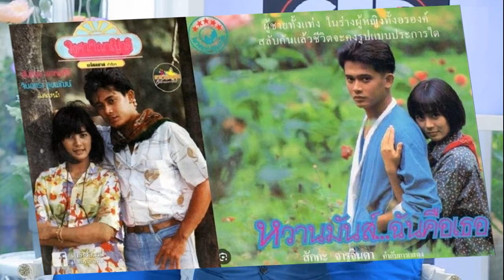ผมผิดเอง สันติสุข เผยเหตุเลิก จินตหรา เพราะ ทุกวันนี้ยังคิดว่าเป็นแฟนกัน พระทักจนเมียเดือด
ผมผิดเอง สันติสุข เผยเหตุเลิก จินตหรา เพราะอะไรไม่ได้พาเขาไปถึงที่สุด ทุกวันนี้คนยังคิดว่าเป็นแฟนกัน พระทักจนเมียเดือด
หนุ่ม – สันติสุข พรหมศิริ เปิดใจเรื่องราวความรักในรายการ Club Friday Show ตอนหนึ่งเล่าถึงความรักกับนางเอกคู่ขวัญ แหม่ม – จินตหรา สุขพัฒน์ จากคู่ขวัญกลายเป็นคู่จริงตอนไหน
เป็นคู่ขวัญกันที่ชัดเจนที่สุดจากภาพยนตร์เรื่อง หวานมันส์ฉันคือเธอ (พิธีกร : แล้วจากคู่ขวัญตอนที่เริ่มอยากจะกลายเป็นคู่จริงตอนไหน) ผ่านไปหลายเรื่อง ก็ทำงานด้วยกัน อาจจะด้วยความใกล้ชิด ความผูกพัน

น่าจะเริ่มมีใจกันตอนเรื่องหวานมันส์ฉันคือเธอ เพราะมันสนิทกันมาก แล้วต้องเล่นสลับร่าง สลับวิญญาณกันด้วย ตอนนั้นอยู่ด้วยกันทุกวัน เป็นเวลาเกือบครึ่งปี ไม่ได้กลับบ้านเลย
คู่ขวัญรักกันจริงคนจะฟิน สันติสุข ตอบว่า แฟนคลับอาจจะชอบ แต่มุมมองค่าย ทางไฟว์สตาร์ ถ้าเกิดเป็นแฟนกัน แล้วต้องไปเล่นกับคนอื่น เดี๋ยวคนจะไม่รับ เดี๋ยวทำธุรกิจหนังเสียหาย

ถามว่าต้องทำยังไงแอบคบกัน สันติสุข เล่าว่า ด้วยการไปไหนมาไหน ด้วยกัน ไม่มีปัญหาอยู่แล้ว จะมีพี่สมเกียรติ ผู้จัดการ ของแหม่มตอนนั้นจะเป็นพี่กอบสุข ไปไหนจะไปด้วยกัน 4 คน

มีโอกาสอยู่ด้วยกันสองต่อสองน้อยมาก แต่ไม่ได้พูดเลยนะ อาจเป็นด้วยว่าเล่นหนัง มันพูดกันเยอะแล้วไง จะพูดแล้วเหมือนเขินๆ เราจะพูดดีไหม แต่ว่าการกระทำเขาก็รู้แล้วแหละ พี่หนุ่มเขามีใจ
ที่ชัดเจนเอาซาวด์เบาว์เพลงหนึ่งมิตรชิดใกล้ไปใส่หูเขา ตอนหลังไปโชว์ตัวก็ร้องเพลงนี้ ก็มีแอบจับมือกันในรถ เวลาขึ้นรถตู้ หาจังหวะรีบไปนั่งข้าง ก่อนพี่กอบสุขจะมานั่ง พี่กอบสุขก็รู้

ไม่มีคำสั่งห้ามคบ ไม่มีใครพูดเลย แม้ในบริษัท ตอนนั้นเรื่องดารา เรื่องส่วนตัวเหมือนเป็นเรื่องร้ายแรง เรื่องส่วนตัวมากๆ

ถามว่าแอบจีบกันตอนนั้นมีดราม่าไหมว่าความรักของเราคงเป็นไปไม่ได้ เพราะทุกอย่างดูกีดกั้น สันติสุข ยอมรับว่า ไม่ได้คิดถึงตรงนั้น เขาก็เป็นคนใกล้ตัวเราคนดีคนหนึ่ง เขาก็รักเรา เราก็รักเขา คบกันอย่างนี้เราก็มีความสุข ที่จะใช้ชีวิตแบบนี้ไป
คนสมัยก่อนเขาก็คิด สันติสุข – จินตหรา ไม่จริงหรอก โปรโมต เป็นแฟนกันสร้างภาพ มีแต่คนในไฟว์สตาร์จะรู้ เฮ้ยไม่ใช่ เขาเป็นแฟนกันจริงๆ ไม่ถึงขั้นประกาศหรือถึงขั้นปกปิด

หลังคบกัน 5-6 ปี ถามถึงเรื่องตอนเลิกกันแต่ยังต้องทำงานร่วมกัน สันติสุข ยอมรับว่า จริงๆมันก็เป็นความผิดของผมเอง เพราะ ตอนนั้นเราก็ยังไม่หยุด เรายังสนุกสนานกับชีวิต ขณะที่ทางแหม่ม ผู้หญิงเขาก็หยุดแล้วไง เรายังไม่หยุดสักที
ต้องยุติความสัมพันธ์ในที่สุด สันติสุข ยอมรับว่า ใช่ (พิธีกร : จังหวะที่ต้องเลิกกันความรักก็หลายปีเหมือนกันเสียใจขนาดไหน) เสียใจ บางทีมองเห็นรูป เห็นหนัง เราก็แบบ เราไปเอาชีวิต ไปเอาเวลาของเขามาช่วงหนึ่ง เราก็ไม่ได้ดูแลเขาต่อ บางทีก็นึกเสียใจเหมือนกัน ไม่ได้นำพาเขาไปถึงที่สุด
หลังจากนั้นยังต้องทำงานด้วยกัน สันติสุข ตอบว่า ใช่ อีกหลายเรื่องเลย (พิธีกร : ได้ไหม ไหวไหม) ก็…มันก็ยาก เพราะมันก็ตัดไปแล้ว แต่ทุกครั้งที่แอ๊กชั่น เราก็ต้องกลับมาเป็นตัวละครที่เหมือนเดิม

เพราะเราคุยกันปรึกษาหันตั้งแต่แรกว่าอย่านะ ไม่ใช่เลิกกันแล้ว ไม่มองหน้ากัน ไม่อะไรกัน คนเคยรักกัน ควรจะส่งเสริม ช่วยกันต่อไป

มีผลต่อความเป็นคู่ขวัญไหม ในแง่ความนิยมในยุคนั้นไหม สันติสุข กล่าวว่า มันเป็นช่วงหนังไทยเปลี่ยนระบบพอดี จำได้ว่าเรื่องที่ฉายเรื่องสุดท้าย อำแดงเหมือนกับนายริด เป็นเรื่องที่คาเรื่อง
ครึ่งเรื่องเลิกกัน ตอนครึ่งเรื่องพอดี เป็นเรื่องสุดท้าย พอเรื่องนั้นผ่าน เขาทุบโรงทิ้ง โรงก็เข้าไปอยู่ในห้างกันหมด หนังไทยยุคเปลี่ยนผ่านพอดี
“คนก็ยังคิดว่าเป็นแฟนกันอยู่ จนกระทั่งต้องไปออกรายการ บอกว่าเลิกกันแล้ว เขาก็ยัง เลิกกันทำไม จนกระทั่งทุกวันนี้ ไปที่วัดขนาดพระ อ้าวคุณหนุ่ม คุณแหม่มไม่มาด้วยเหรอ

เราก็หันไปมองหน้าเมีย อ๋อผมมากับเมียครับ อ้าวแล้วคุณแหม่ม จนเมียโกรธ ไม่ต้องถวายสังฆทานแล้ว ไปถวายองค์อื่น ถามอยู่นั่น ก็บอกแล้วมากับเมีย